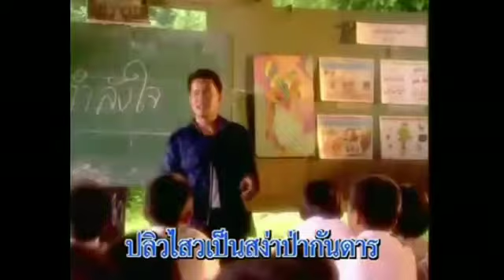ครูลําดวน มนต์สิทธิ์ คําสร้อย